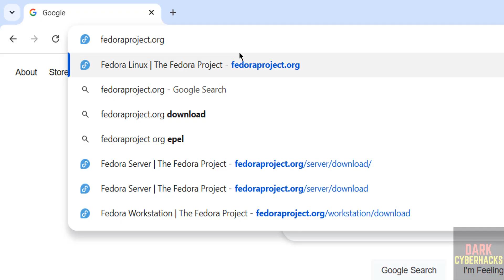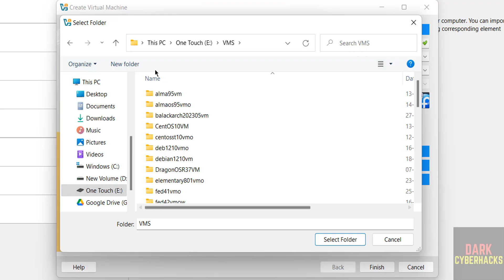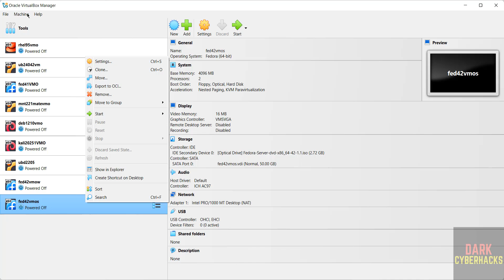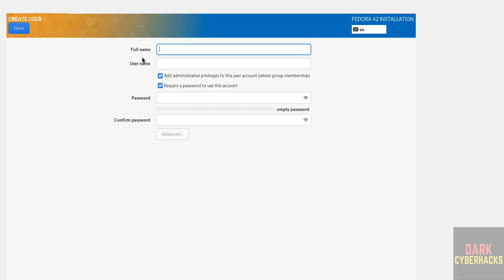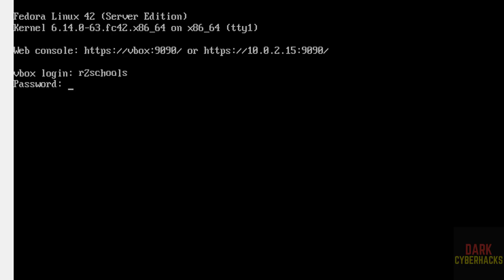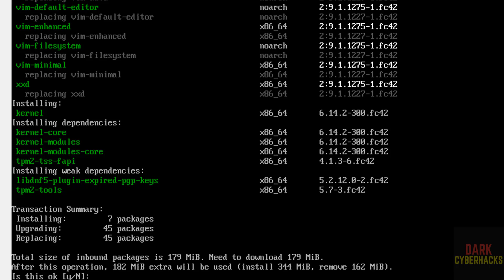How to Install Fedora Linux 42 Server on VirtualBox in 5 MINUTES | 2025 Updated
Welcome to this comprehensive guide on installing Fedora Linux 42 Server on VirtualBox! In this video, we'll walk you through each stage of the process, ensuring you have a fully functional Fedora 42 Server virtual machine.

We'll cover:

Downloading the Fedora 42 Server ISO image.
Creating a new virtual machine in VirtualBox.
Configuring the virtual machine settings (memory, storage, network).
Booting from the ISO and initiating the installation.
Basic installation steps and considerations for a server environment.
(Optional: Installing VirtualBox Guest Additions for enhanced integration).